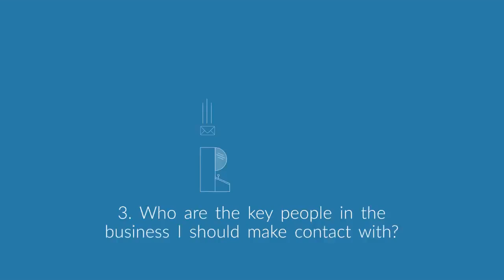5 important questions to ask on your first day in your new job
5 important questions to ask on your first day in your new job